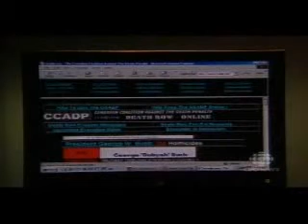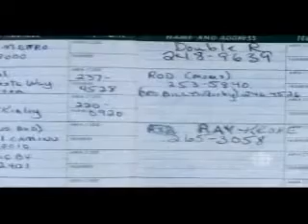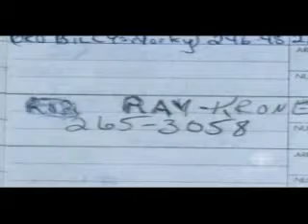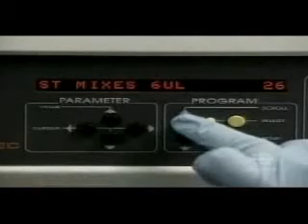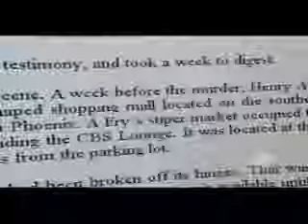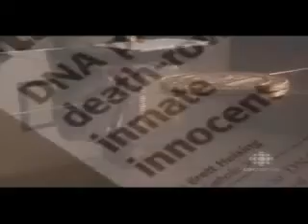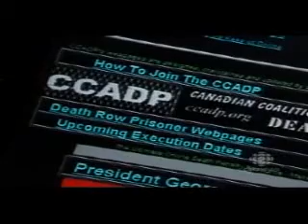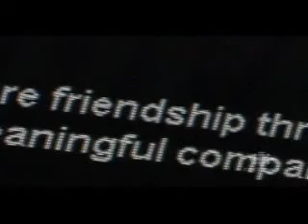CCADP - The Fifth Estate (1 of 3)